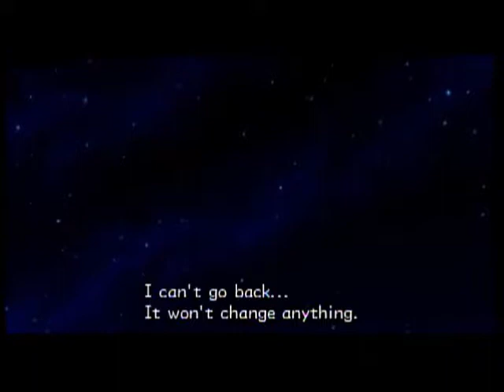LP Kingdom Hearts II Part 51: Hakuna Matata! What a Disappointing Phrase!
Nala becomes disappointed in Simba after learning about his carefree way of life.